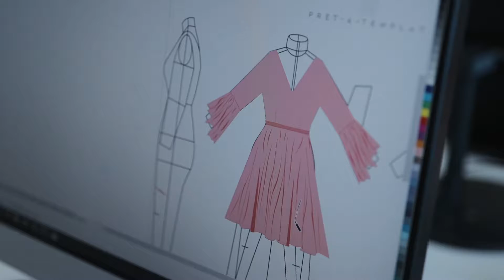Entrega sede SENA Confecciones Baranoa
¡Nuevo Nodo SENA en Baranoa!

Entregamos una moderna sede de confecciones, respondiendo a la vocación textilPantalones de mezclilla de la zona. Así seguimos fortaleciendo y aumentando las oportunidades de formación, emprendimiento y empleo por un AtlánticoParaLaGente.